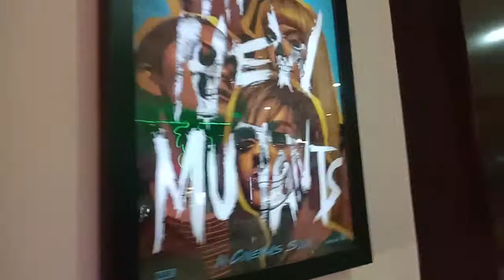naik robot di java mall Semarang